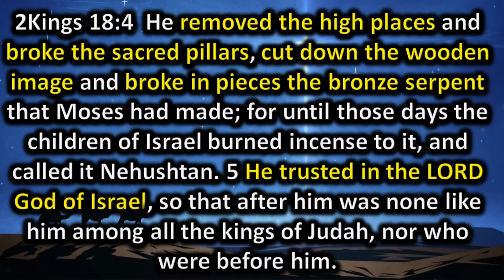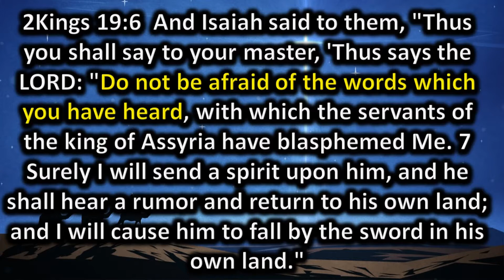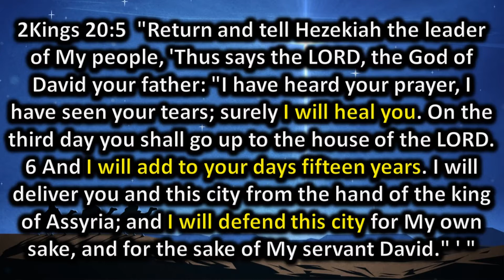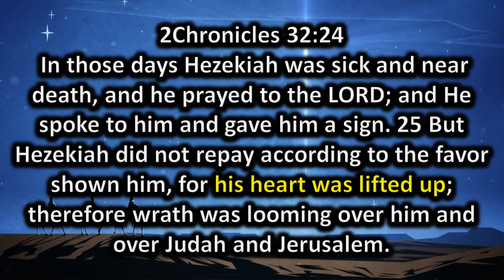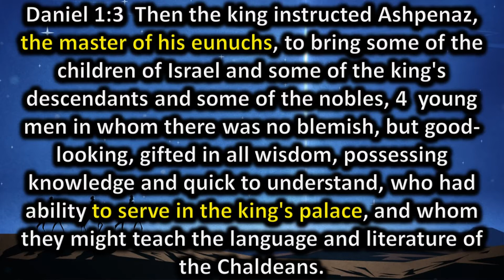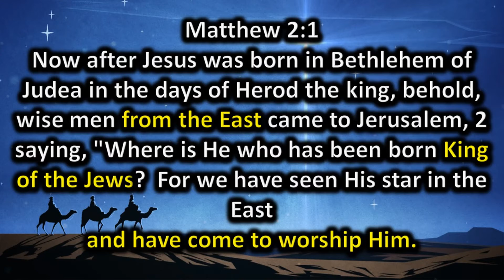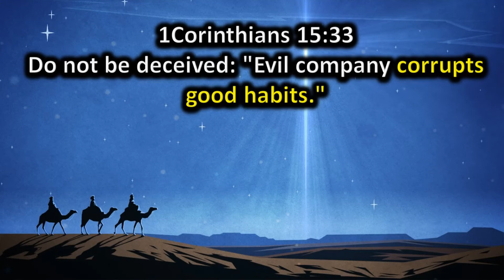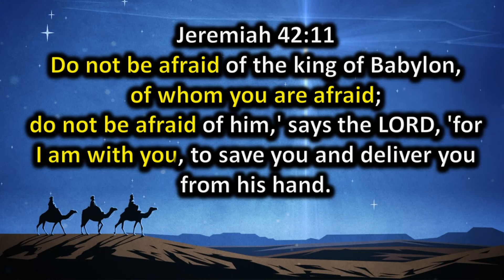The Routine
Satan's most subtle attack can ruin us.  Find out what that attack is and how to prevent yourself from being trapped by it.